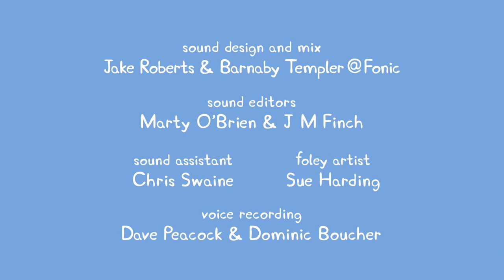Peppa Pig English Full Episodes - The Aquarium | Cartoon for kids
Peppa Pig Season 5 Full Episodes - Top Cartoon For kids and Children
Goldie the Goldfish is feeling a little lonely, so Peppa takes her to the aquarium. With all the different fish surely Peppa can find a new friend for Goldie?